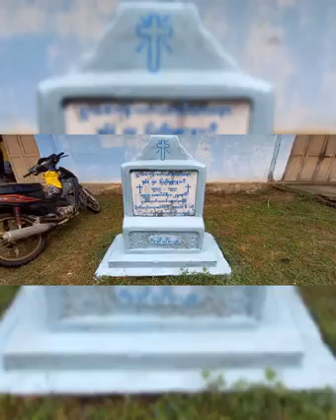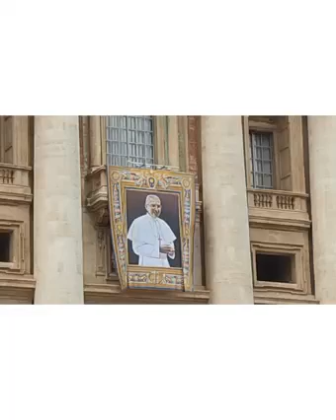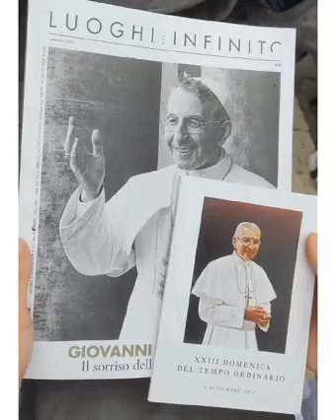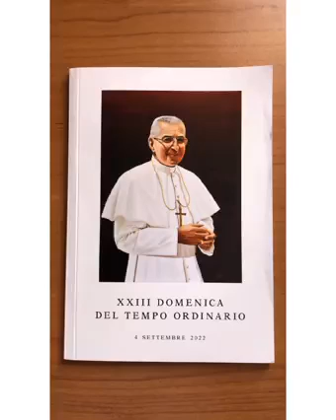11.9.2022 - Rev. Fr. Bosco Saw Lar Htoo